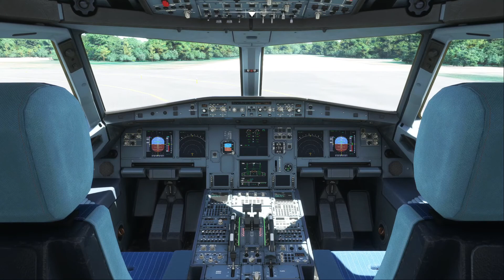[PC] Microsoft Flight Simulator 2020 / Vuelo Puerto Vallarta - Guadalajara (Nes) Aterrizaje sale mal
Hola a todos les comparto otro videito de un vuelo en A320 Neo, para la serie de vuelos en MFS 2020. Recuerden que si quieren ver un vuelo en especifico solo tienen que decirlo en los comentarios, el unico requisito es que sea un vuelo de máximo 40 minutos. Saludos y espero que sea de su agrado.